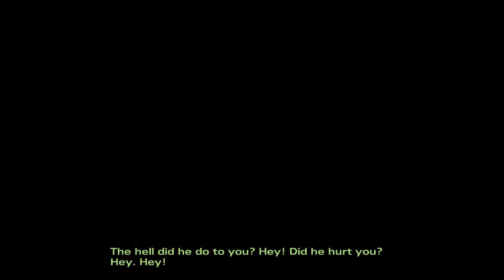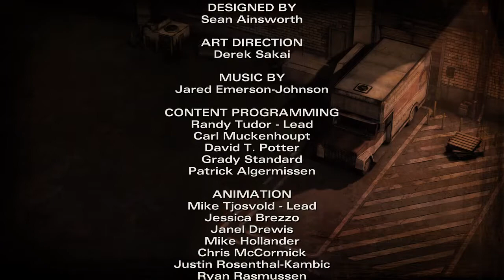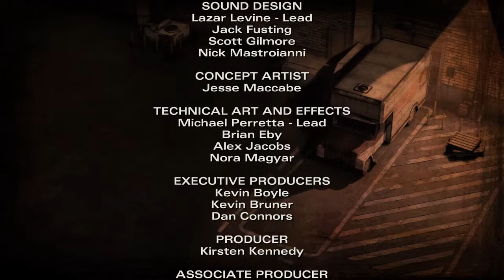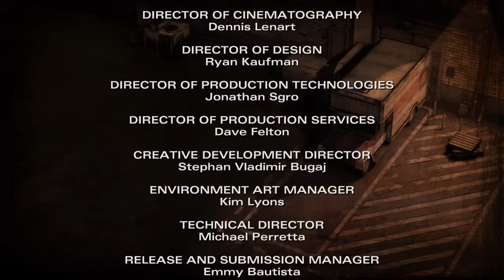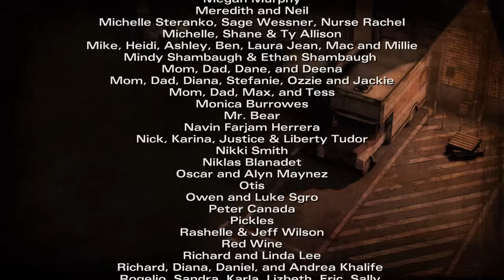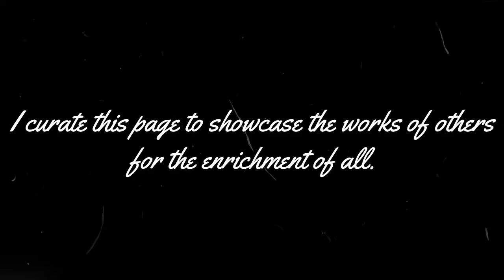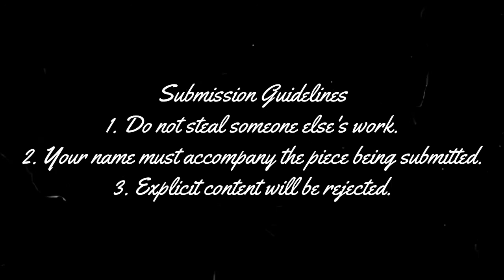The Walking Dead Season 2 P3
Unfortunately it would seem that the cabin crew's luck has run out, and they are caught in the clutches of Carver. How much blood and flesh will it cost to escape from this situation?